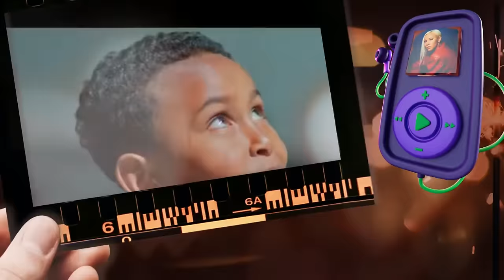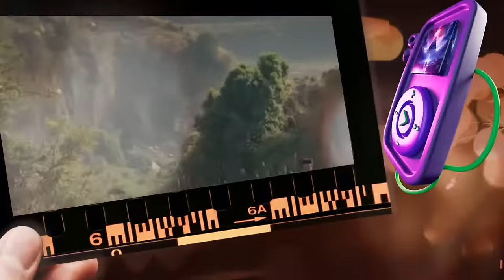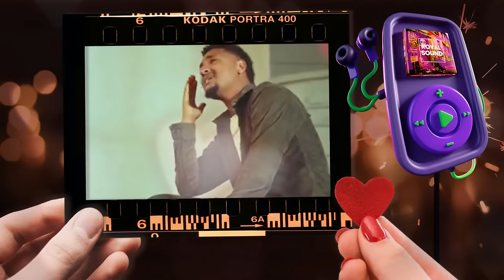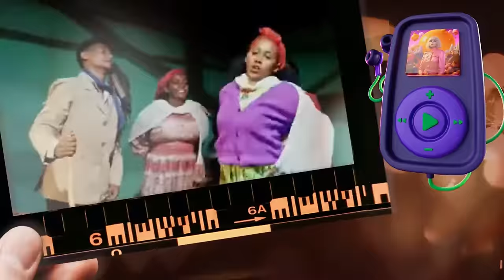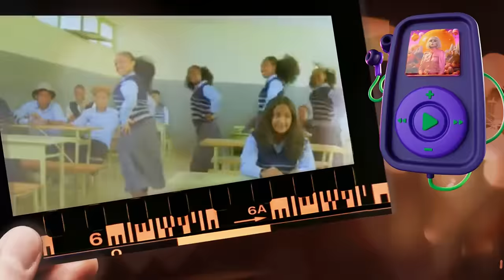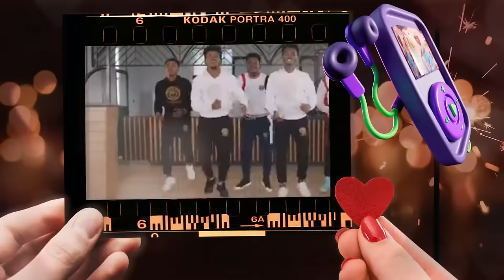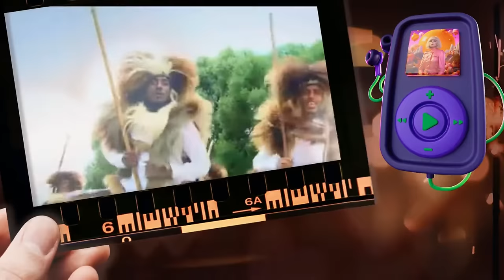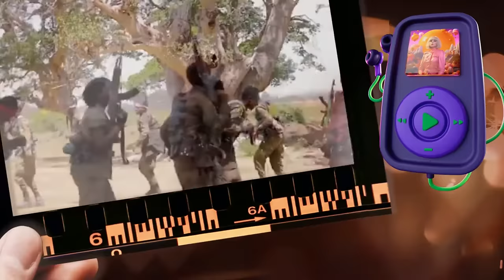New Ethiopian Oromo Music Mix 2024 | Latest Oromo Songs Nonstop Collection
Immerse yourself in the rich cultural heritage of the Oromo people, known for their vibrant melodies and captivating rhythms. From the timeless classics of Ali Birra and Jambo Jote to the contemporary hits of Abush Zeleke and Hawi Tezera, this collection showcases the diversity and beauty of Oromo music.

Experience the soul-stirring vocals, enchanting instruments, and heartfelt lyrics of renowned Oromo artists. Join us as we celebrate the extraordinary talents of Ali Shabbo, Qamar Yusuf, and Caalaa Bultume, Ittiiqaa Tafari, Haacaaluu hundeessaa, Galaanaa Gaaromsaa. Each track carries a unique story, preserving the essence of Oromo culture and traditions.

Discover the musical genius of artist legends such as Andualem Gosa, Hirphaa Gaanfuree, and Fayyisaa Furii. Let the melodies of incredible vocalists like Abdi Nuressa and Saliha Sami transport you to a world of melodic enchantment and emotional connection.

Let the rhythms of Oromo melodies, as performed by these iconic artists, resonate within your soul and unite us in appreciation of this extraordinary musical heritage.